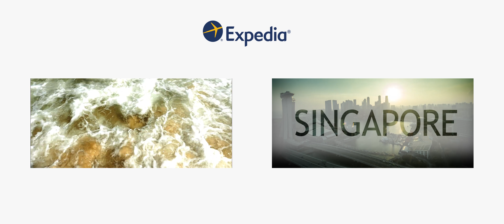【ラスベガス】ドローン空撮 │ エクスペディア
ラスベガスの1日をムービー撮影。映画のワンシーンに出てくるようなスタイリッシュなビデオです。